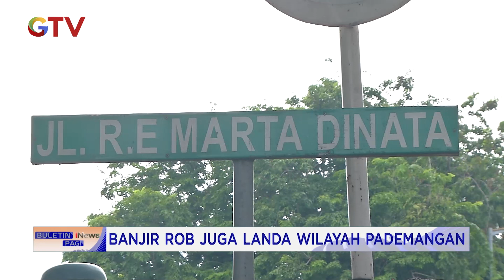Sejumlah Kawasan di Jakarta Utara Kembali Terendam Banjir Rob, Ketinggian Air Capai 50 Cm BIP 09/11